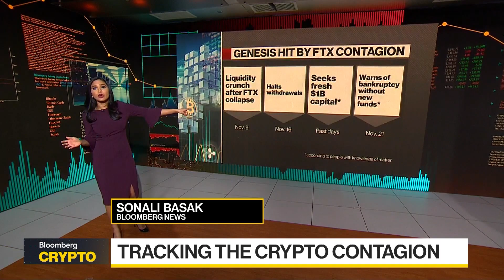FTX Collapse Could Also Bring Down Genesis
The collapse of Sam Bankman-Fried’s crypto empire has been swift and chaotic, leaving a group of bankruptcy experts to sift through the rubble. The bankruptcy of FTX is now moving through the courts. Bloomberg's Sonali Basak is tracking it all.
"Bloomberg Crypto" covers the people, transactions, and technology shaping the world of
decentralized finance. Powered by Bloomberg's global access and data, this program is your weekly source for the latest news, analysis and interviews with the most influential
stakeholders – from investors to policymakers. Navigate the future of investing with Matt Miller and Kailey Leinz every Tuesday at 1pm ET.